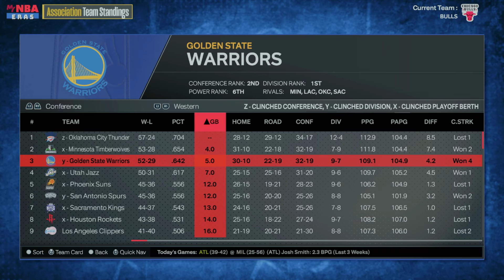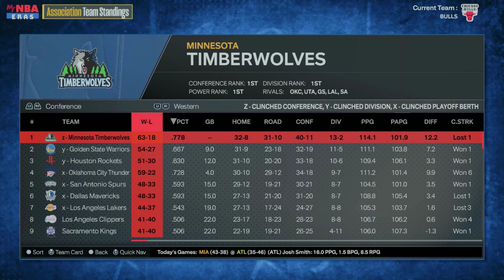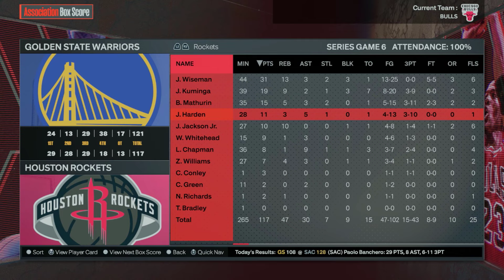CO GDYBY: Derrick Rose nie doznał kontuzji? | NBA2K24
W tym odcinku zobaczyłem co by się stało gdyby Derrick Rose nigdy nie doznał kontuzji